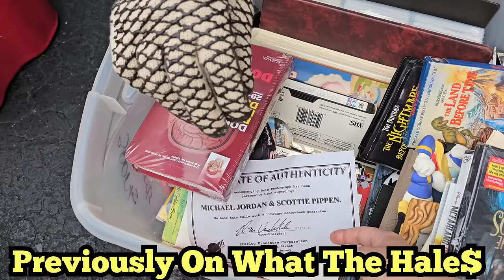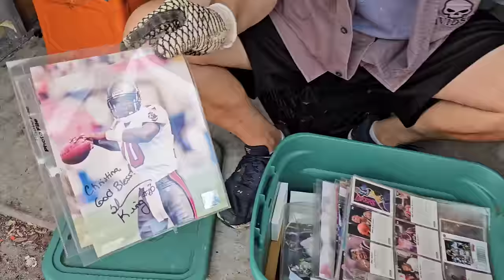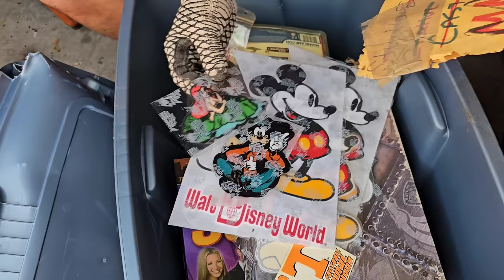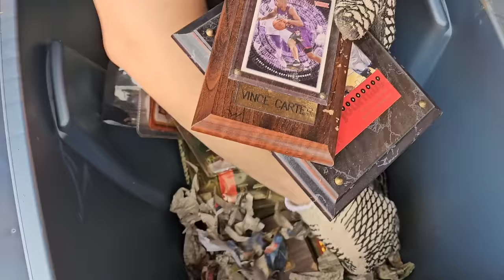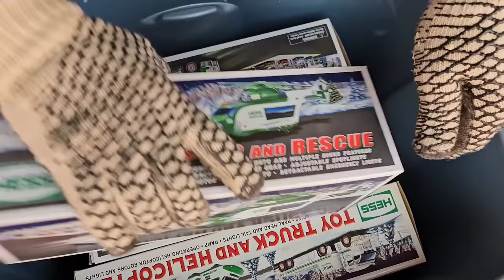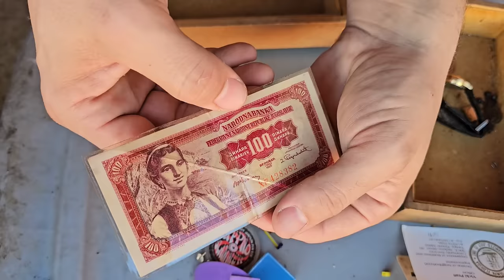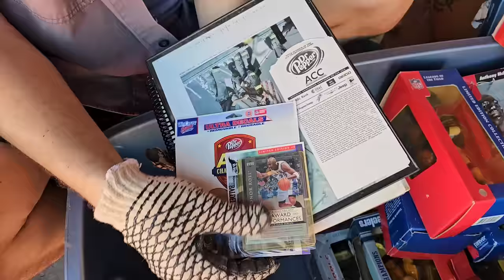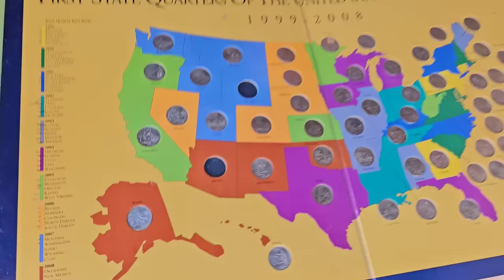SHE HID ALL THIS GOLD FROM HER EX In Her Storage Unit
Jeremy found a storage unit near Tampa filled with UHaul boxes

Jeremy has a hunch that they are hiding something big inside and he was right

This collector was rich and he was spending his money on all the good stuff

They found more Gold & Silver Jewelry than they ever have before

Now that Jeremy & George have been digging further into the unit, they found paperwork stating that the wife left the collector and took all the gold

PUBLISHED ON:
12.28.23

SHE HID ALL THIS GOLD FROM HER EX